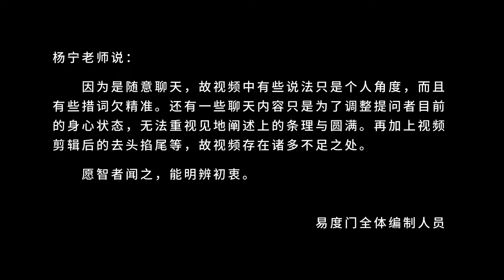心放松是最重要的 易度门 聊天室汇辑2018年5月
心放松是最重要的
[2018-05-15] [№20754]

Last update at 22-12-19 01:09:48